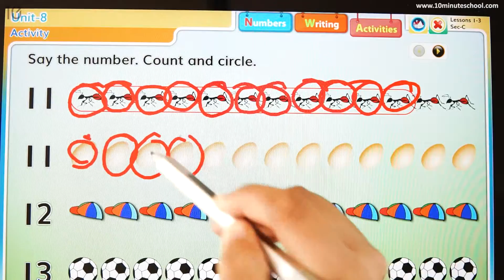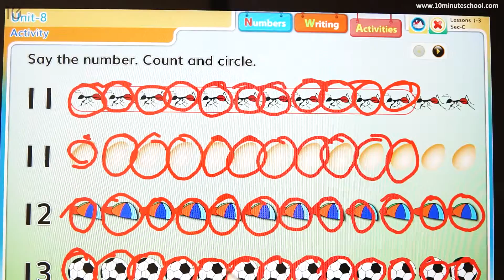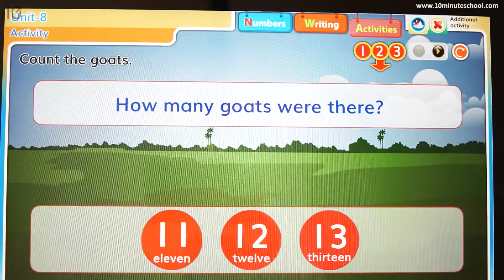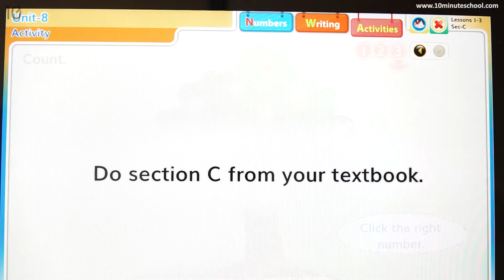08.03. Unit 8 - Activity [Class 2]